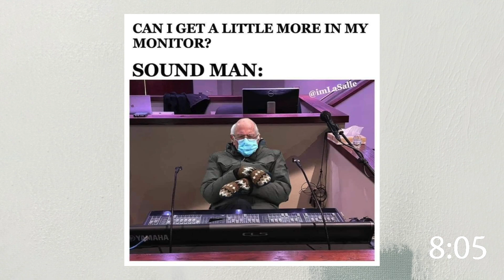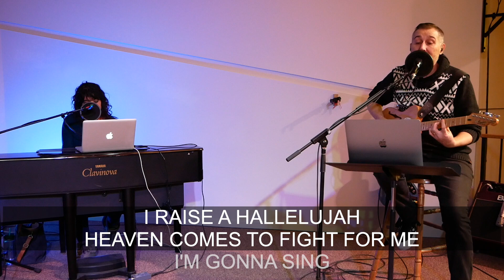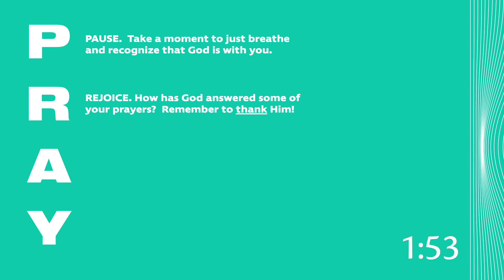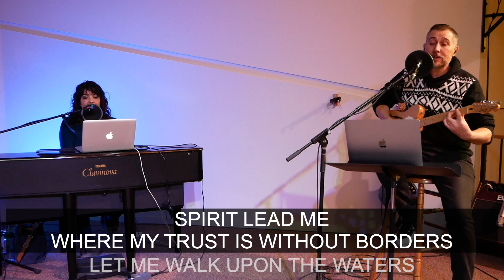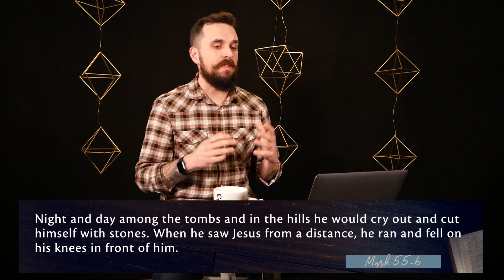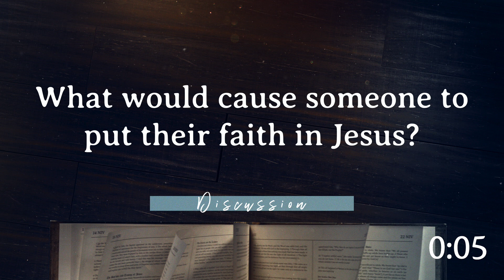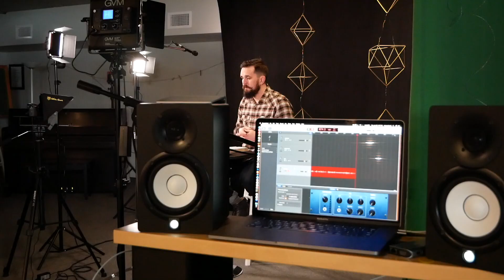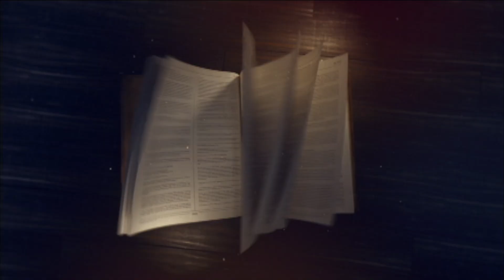The Gospel of Mark #5 The Way Of The Messiah